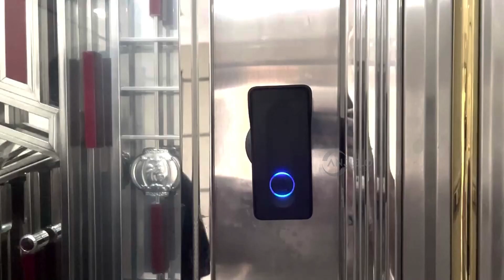Wireless intercom doorbell, wiring-free two-way intercom, remote one-click unlocking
Wireless intercom doorbell, no wiring, built-in wireless signal, two-way intercom, remote one-click unlocking